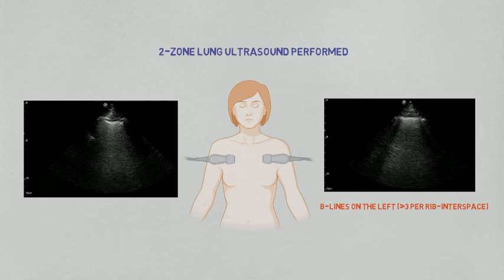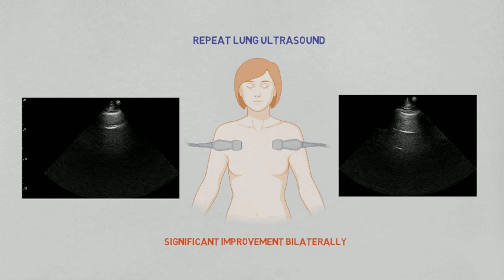B lines on lung ultrasound before and after dialysis: a POCUS case study - Dr. Koratala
Here is a simple case demonstrating how POCUS can be used to diagnose acute pulmonary edema as well as monitor response to therapeutic intervention (dialysis in this case).